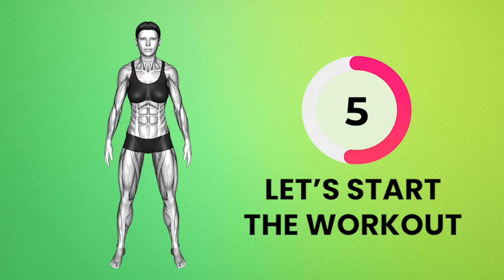Ab Exercises That Will Burn Hanging Belly Fat : Get Small Waist and Flat Stomach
Aim For at least 30 Minutes of workout Each Day- Repeat This Workout for 2-3 Times a Day.

00:00 - INTRODUCTION
00:10 - Exercise 1
01:10 - Exercise 2
02:12 - Exercise 3
03:13 - Exercise 4
04:14 - Exercise 5
05:16 - Exercise 6
06:17 - Exercise 7
07:19 - Exercise 8
08:20 - Exercise 9
09:22 - Exercise 10